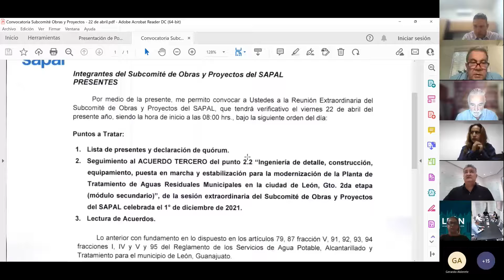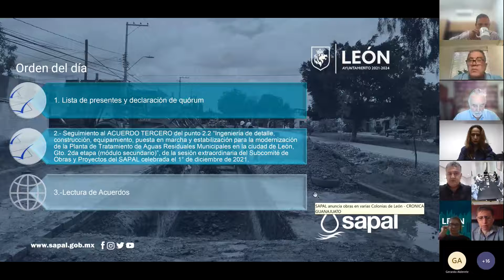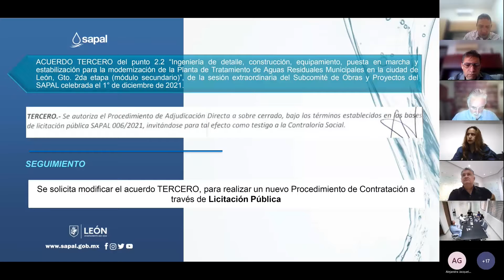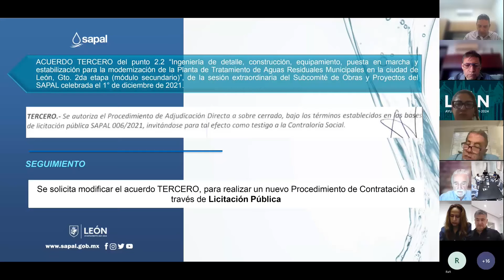COMISIÓN EXTRAORDINARIA SUBCOMITÉ DE OBRAS Y PROYECTOS 22/04/2022